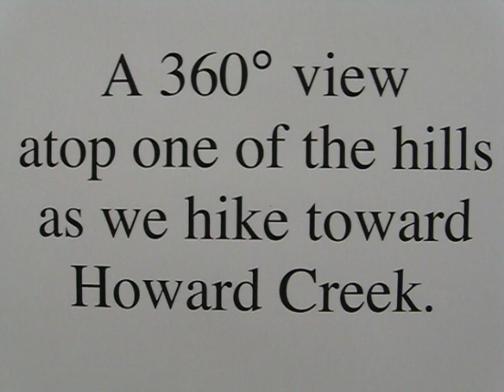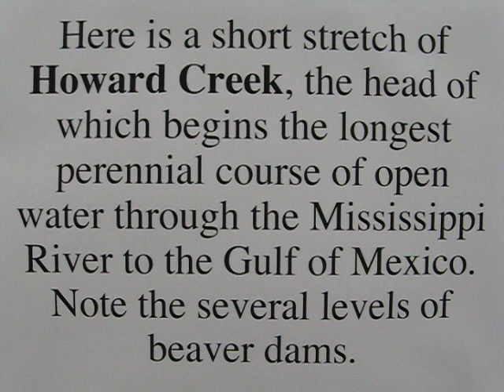A Brief Visit to Howard Creek at the Itasca State Park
One of Itasca State Park's hardly-kept secrets is the assortment of streams which empty into Lake Itasca, one of which - Nicollet Creek - was even labeled "Mississippi River" by the explorers Nicollet and Brower in the 19th century.  Jacob V. Brower was the first Commissioner of the Park, and he determined that the head of a tributary of Nicollet Creek begins the longest perennial course of open water through the Mississippi River to the Gulf of Mexico, except for tributaries of the Missouri River.  This stream is Howard Creek which springs from the hills and flows a mile to join Nicollet Creek which ultimately feeds into Lake Itasca.

On the way to Howard Creek at the start of this video, we hop across "Upper Nicollet Creek" which itself connects with Nicollet Creek after a short stretch underground.  As it is a "landlocked" stream - starting and ending in the form of springs - one might wonder where the fish came from, but they could have entered by various means: fishermen dumping out their minnows, waterfowl carrying fertilized eggs from another site, etc. I already have a video featuring this stream (along with links to further information)

At about 0:55, we hear a bird with a peculiar call (pitched at E E E E E D C and repeated two more times) which turns out to be a black-throated green warbler according to an e-mail from the Cornell Lab of Ornithology who listened to the audio track and kindly provided the identification.

After traversing a few ridges, we come to the Howard Creek valley.  The video follows a short stretch downstream through a series of terraced beaver dams and then on toward the Gulf of Mexico as a modest little stream.

Of course one does not learn about such historically or geographically significant things in our federal and state-funded institutions.  Check out a further discussion (with maps and photos)